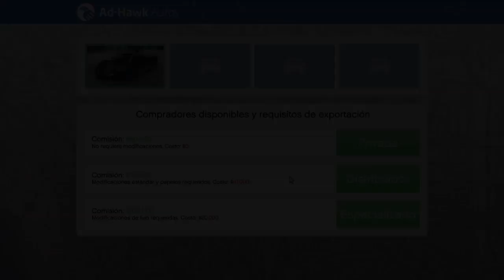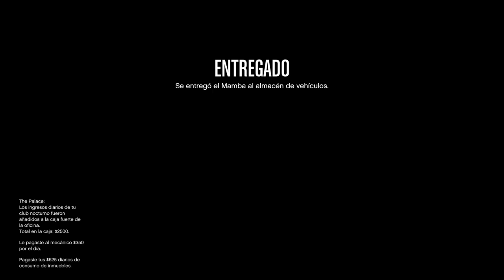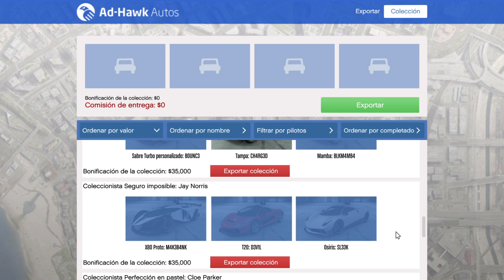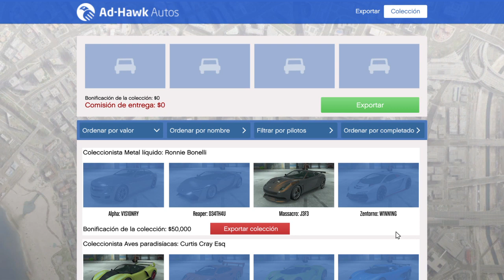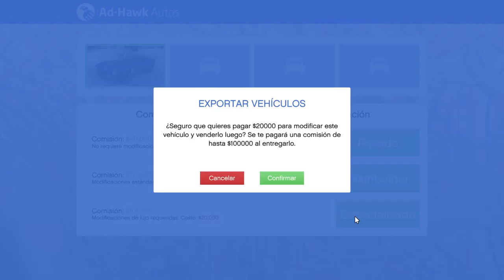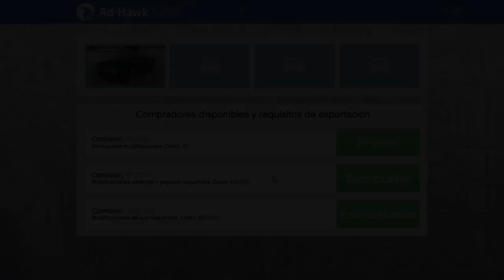Grand Theft Auto V_20190928145837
PS4 kimerairon